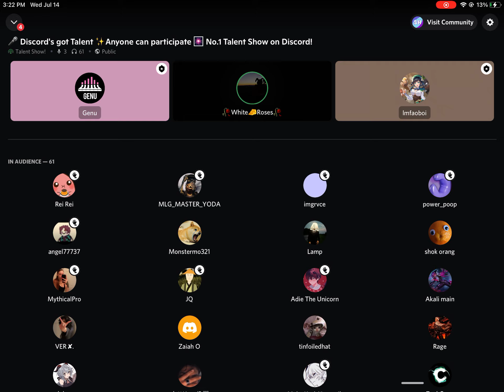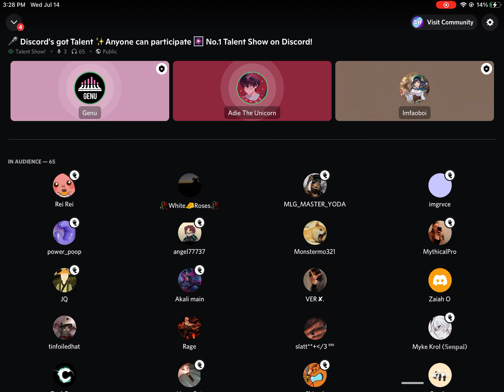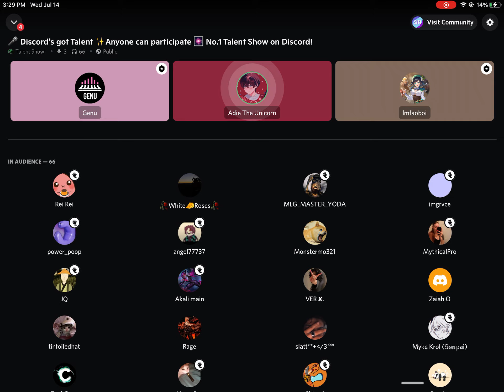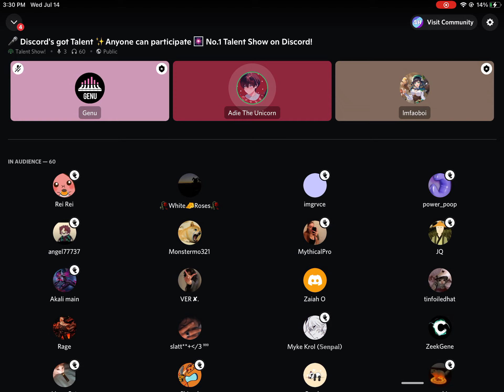Discord’s Got Talent